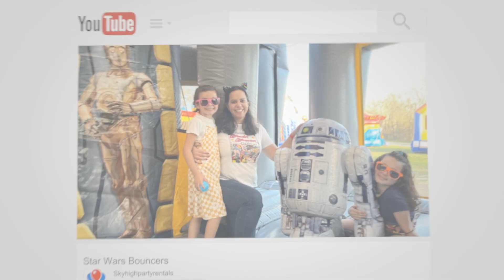Ambulance Bounce House Inflatable | Sky High Party Rentals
Get ready for an exciting and unique party experience with our top-ranking Ambulance shaped bounce house combo! Our Ambulance bouncy castle inflatable rentals are not only safe and clean but also state-inspected and insured to ensure on-time delivery for your event. Whether it's dry or wet use, our rentals provide endless entertainment for your guests. Add on cotton candy, popcorn, or snow cone machines for the ultimate party experience. We also provide tables and chairs for your convenience. Perfect for birthday parties, and outdoor fun and to keep the kids entertained for hours. Trust in our honesty and commitment to providing the best in bounce house entertainment. Book now for a joyful, fun, and unforgettable party experience.

Rent an Ambulance bounce house combo anywhere in the United States at

Rent online in Houston, Texas

Rent online in Austin & San Antonio, Texas at

Rent online in Dallas and Fort Worth, Texas at